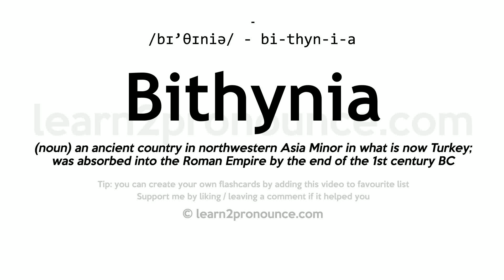Pronunciation of Bithynia | Definition of Bithynia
Bithynia pronunciation | How to pronounce Bithynia in English?
/bɪ`θɪniːə/
Meaning of Bithynia | What is Bithynia?
(noun) an ancient country in northwestern Asia Minor in what is now Turkey; was absorbed into the Roman Empire by the end of the 1st century BC
What is Bithynia | Bithynia meaning and definition?